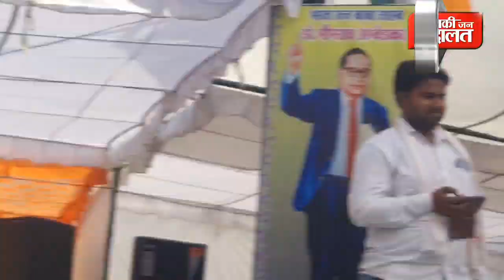सिंधिया ने दलितों और ठाकुरों को गोली मारी थी नेताप्रतिपक्ष डॉ गोविंद सिंह का बयान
सिंधिया ने दलितों और ठाकुरों को गोली मारी थी नेताप्रतिपक्ष डॉ गोविंद सिंह का सिंधिया के खिलाफ़ बड़ा बयान